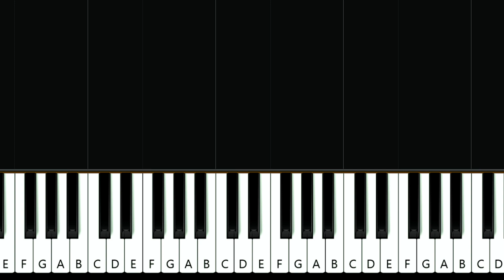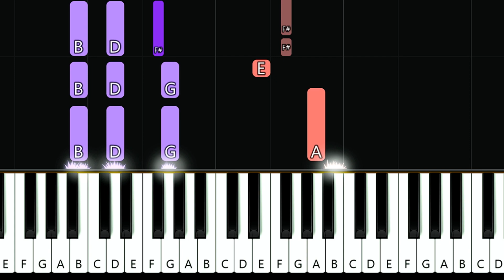Olivia Rodrigo - pretty isn’t pretty | Piano Tutorial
How To Play Olivia Rodrigo - pretty isn’t pretty (in the key of D Major) (Piano Tutorial / Piano Lesson)